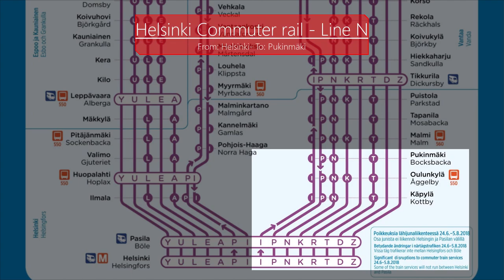Helsinki Commuter Sm5 Train ride: Helsinki-Pukinmäki